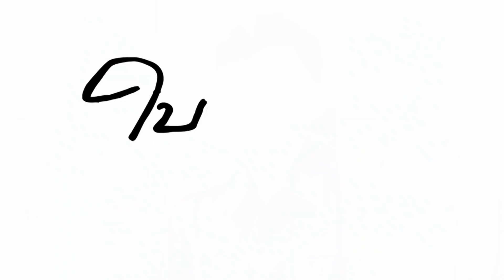ใบตองแห้งOnair - คน กทม.เลือกผู้ว่าฯจากนโยบายหรือขั้วการเมือง??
ใบตองแห้งOnair ประจำวันที่ 24 มีนาคม 2565

พล.ต.อ.อัศวิน ขวัญเมือง เป็นผู้ว่าฯภาคบังคับยังไม่พอ ยังมาขอให้คน กทม.เลือกเป็นผู้ว่าฯต่ออีกสมัย ทำให้ตอนนี้มีผู้เปิดตัวสมัครผู้ว่า กทม.แล้วถึง 8 คน แต่ใน 8 คนนี้มีการแบ่งเป็น 2 ขั้วการเมืองใหญ่ ขั้วละ 3 คน แบ่งเป็นขั้วฝ่ายรัฐบาลหรือฝ่ายหนุนรัฐประหาร ได้แก่ พล.ต.อ.อัศวิน ขวัญเมือง นายสุชัชวีร์ สุวรรณสวัสดิ์  และ นายสกลธี ภัทธิยะกุล

ส่วนอีกขั้วหนึ่งคือฝ่ายค้านหรือฝ่ายประชาธิปไตย ได้แก่ นายชัชชาติ สิทธิพันธุ์
นายวิโรจน์ ลักขณาอดิศร และ  น.ต.ศิธา ทิวารี ซึ่งการลงแข่งกันเองทั้งที่อยู่ฝ่ายเดียวกัน
ของทั้ง 2 ขั้วการเมือง ทำให้เกิดการตัดคะแนนกันมั่วไปหมด จึงต้องจับตาดูว่า คน กทม.จะให้ความสำคัญกับปัจจัยใดมากกว่ากันในศึกเลือกตั้งผู้ว่าฯครั้งนี้ ระหว่างนโยบายกับขั้วการเมือง??